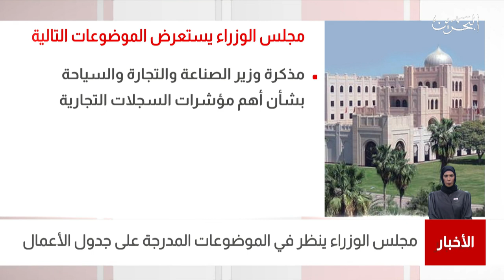البحرين مركز الأخبار : سمو ولي العهد رئيس الوزراء يترأس الإجتماع الإعتيادي الأسبوعي لمجلس الوزراء